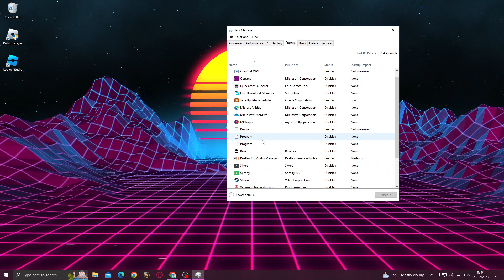How to Fix Roblox 100% CPU usage Easy and Quick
in this video we discuss :